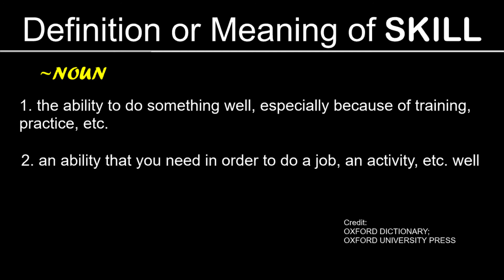Definition or Meaning of Skill by Oxford Dictionary and Cambridge Dictionary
Definition or Meaning of Skill by Oxford Dictionary, Oxford University Press.
Definition or Meaning of Skill by Cambridge Advance Learner's Dictionary, Cambridge University Press.

Credit: Oxford University Press and Cambridge University Press

Definition of Skill (basic to advance)
Meaning of Skill (basic to advance)
What is Skill (basic to advance)

If you want to know more this type of definition, click given below link 👇